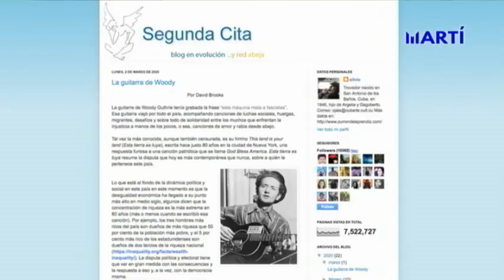Trovador Mike Porcel le responde a Silvio Rodríguez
Para el trovador Mike Porcell, el mitin de repudio del que fue víctima en el 1980 fue uno de los momentos más desagradables de su vida. Una fuente consultada por TV Martí asegura que fue el mismo Rodríguez el organizador de ese acto el 21 de mayo de 1980.